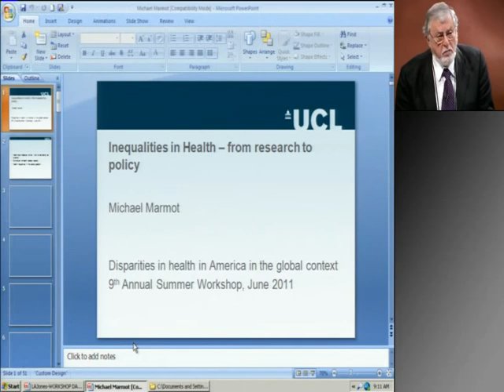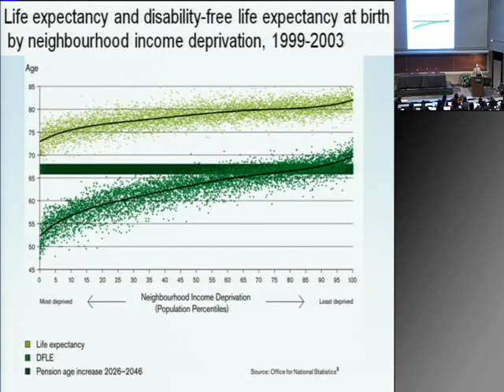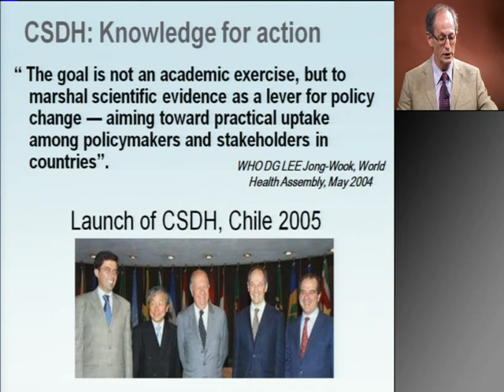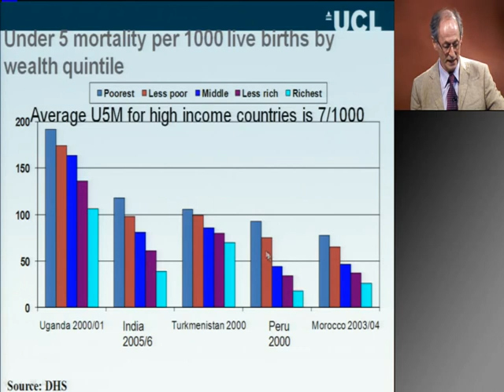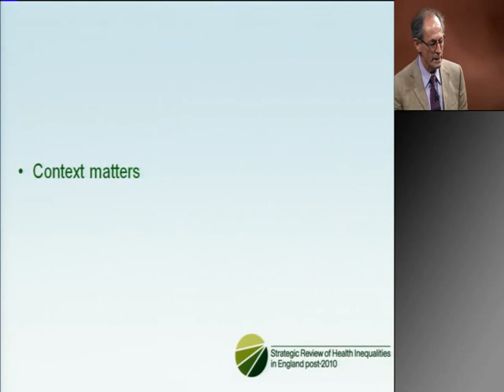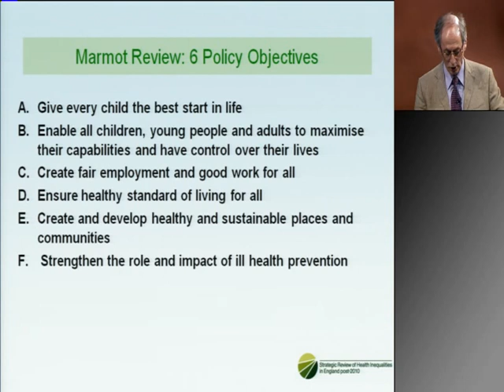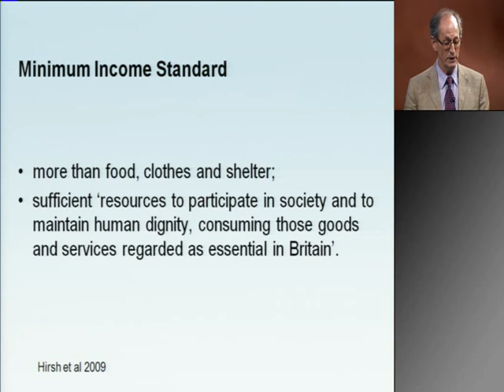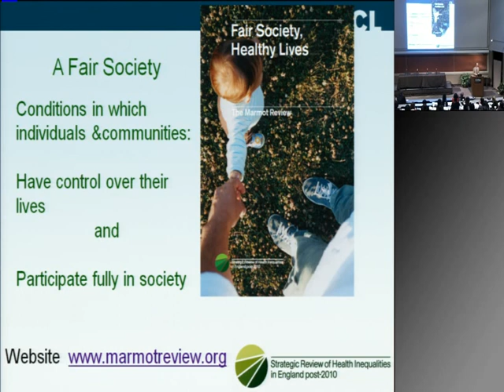Sir Michael Marmot - Inequalities in Health - From Research to Policy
Here is one of those evergreen presentations presented at the Annual Disparities in Health in America: Working Toward Social Justice.  A talk that still ranks at the Pinnacle of those presentations in the history of this workshop.  The Opening Keynote Address by Sir Micheal Marmot, Inequalities in Health - From Research to Policy,, is as relevant today as it was when presented on June 20, 2011.